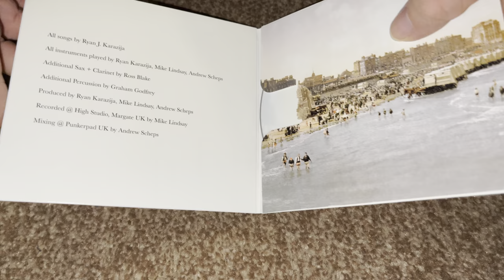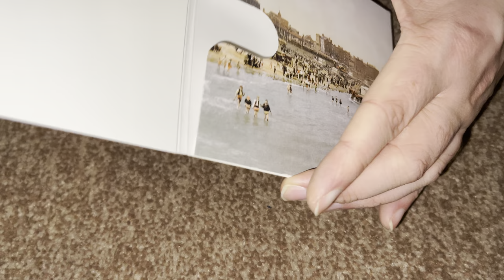Nostalgiaudio 4K Unboxing Low Roar Ross On Audio Compact Disc CD UK